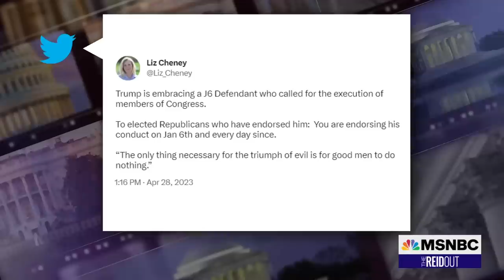Proud Boys went into Jan. 6 ‘committed to carrying out violence’ Rep. Swalwell says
We await a verdict in the trial of five members of the far-right extremist group the Proud Boys for their role in the violent attack on the U.S. Capitol on January 6th. We discuss how Jan. 6 continues to be a drag on the Republican Party, as their likely nominee, Donald Trump, continues to literally embrace insurrectionists. Rep. Eric Swalwell and former deputy assistant attorney General Harry Litman join Joy Reid with their analysis.